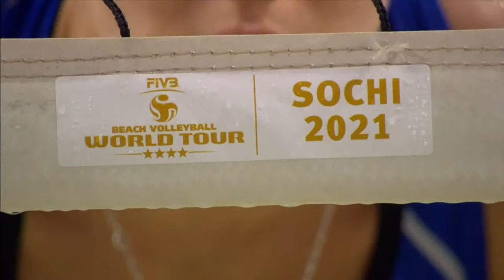Makroguzova/Kholomina vs. Kravcenoka/Graudina - Women's Bronze | Full Match | 4* Sochi 2021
Relive the full match RUS vs LAT of the Women's Bronze Match on Court 1 from the 4-star tournament in Sochi, Russia, at the 2021 FIVB Beach Volleyball World Tour.

LOVE VOLLEYBALL?